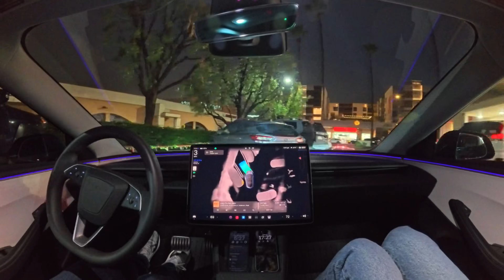Despite flooding and rain in LA, my Tesla still drives itself perfectly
There's flooding and heavy rain in LA, but it didn't affect Tesla Full Self-Driving (Supervised) 14.2.2.1